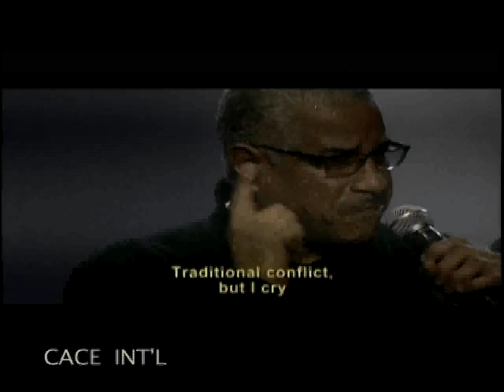The Last Poets Part 2 on CACE INT'L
THE LAST POETS' DVD "MADE IN AMERIKKKA" edited for the CACE INT'L TV SHOW.

A copy of this show is available for purchase.

 "MADE IN AMERIKKKA captures the LAST POETS in their element where the narrative unfolds amidst the backdrop of a special 40th anniversary show in France where 5 of the 7 remaining living members of the group are reunited for a one time performance for the ages. Hip Hop pioneers THE LAST POETS reunite in this live concert at the 2008 Banlieues Bleues Festival in Paris. LAST POETS MADE IN AMERIKKA video in late 60s Harlem. These writers united to form the group that fused their spoken word poetry with jazz and funk though rap wouldn't emerge for another decade.  THE LAST POETS style would influence  generations  to come with their political words set to music."   Liner notes from the DVD.

CACE INT'L TV, a 30 minute show,  airs  online weekly on Wednesday on the Internet world wide:
Click TV SHOWS & VIDEOS
 Scroll down to  BROOKLYN FREE SPEECH LIVE
CLICK CHANNEL 1

In Brooklyn the show airs on cable television on Time Warner (#34) ; Cablevision (#67) ; RCN (#82) ; and Verizon Fios (#42 in all of NYC) @ 1:30 pm & 9:30 pm  (New York time).

This network has been nominated for a 2016 Network Emmy Award.

                                                           355 Clinton Avenue Suite 4 A